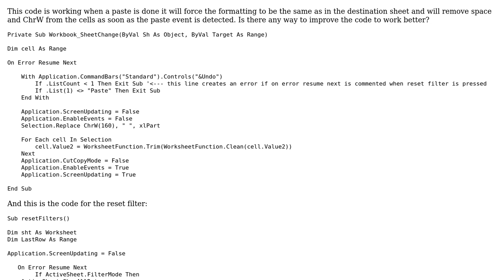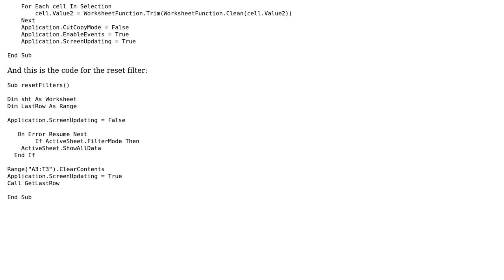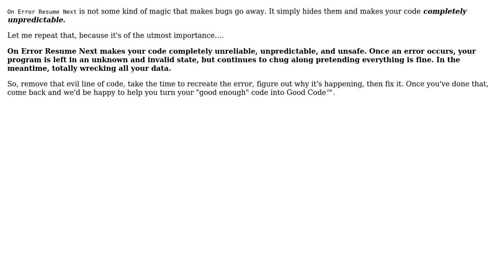Removing space and ChrW from cells in VBA (2 Solutions!!)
Removing space and ChrW from cells in VBA

With thanks & praise to God, and with thanks to the many people who have made this project possible! | Content (except music & images) licensed under CC BY-SA | Music | Images & others | With thanks to user Stephen Rauch user RubberDuck user QuickSilver user Jamal user Allen Mattson and the Stack Exchange Network Trademarks are property of their respective owners. You are responsible for your own actions.